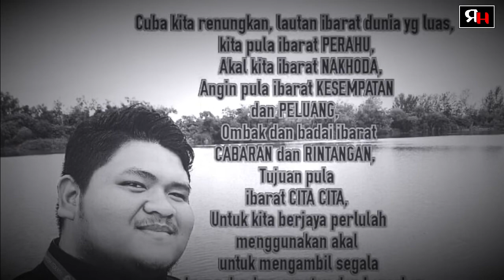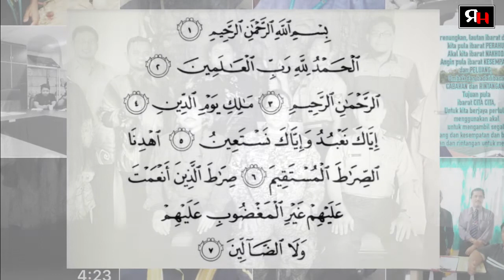TRIBUTE ALLAHYARHAM USTAZ HISYAMUDDIN BIN HJ. OTHMAN | 1993 - 2019